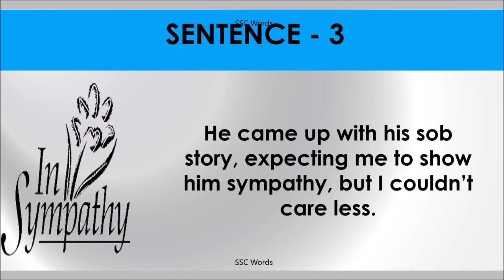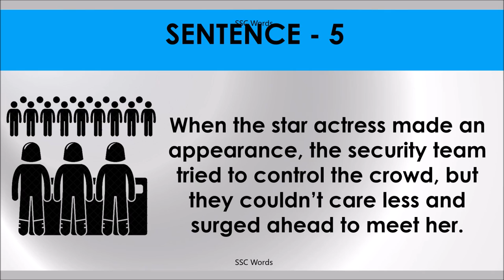COULDN’T CARE LESS Idiom 824 # Meaning and five sentences # SSC Words